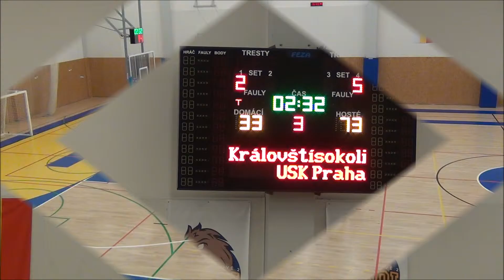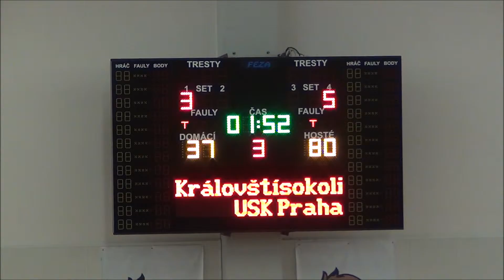20161105 U15 Hradec Králové 2 vs USK 42-105 3Q